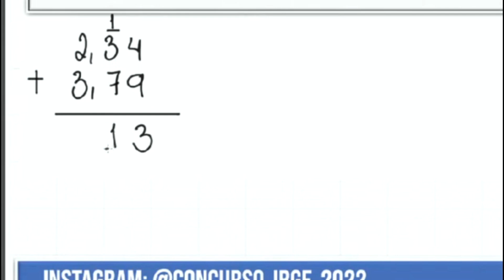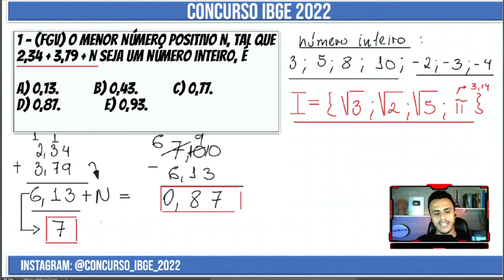✂CORTES#12 Concurso IBGE 2022 | Questões certas de Cair no concurso IBGE | Números Racionais FGV.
Links para Aulão + Bônus:
Fala Concurseiro !!!
Peguei os pontos altos de nossa preparação para o concurso IBGE, tanto para Recenseador, como para Agente, e vou extrair aqui que é mais provável de cair na prova do Concurso IBGE 2022 !!!

Questões respondidas da Banca FGV de matemática e Raciocínio Lógico, para o Concurso IBGE 2022.
Link do Plano de Estudos:
LINK PARA PARTICIPAR DO MEU GRUPO NO TELEGRAM, FOCADO EM CONCURSOS:
10 Dicas para se sair bem no dia da prova do concurso e melhorar sua nota | Funciona 100 % !
Grandezas Direta e Inversamente Proporcionais
Mapas, Escalas e Plantas Baixas questões FGV
Tabelas e Gráficos
Números Racionais